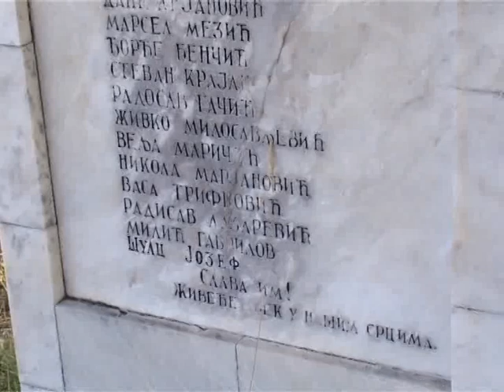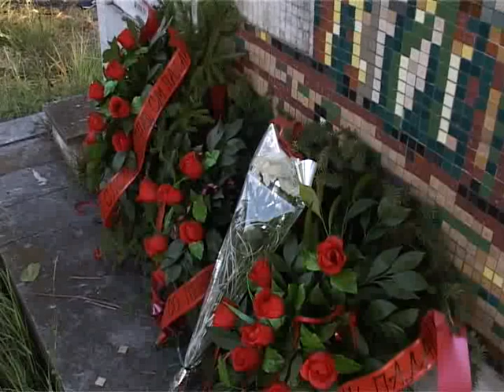Polaganje venaca na Kiseljaku žrtvama streljanja 20. jula 1941. godine